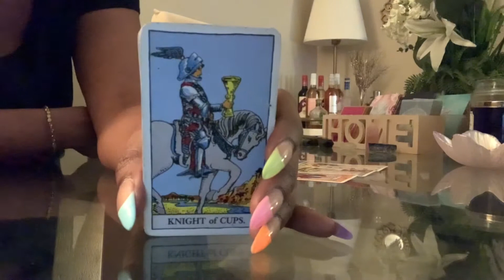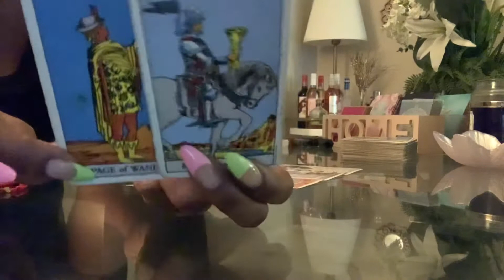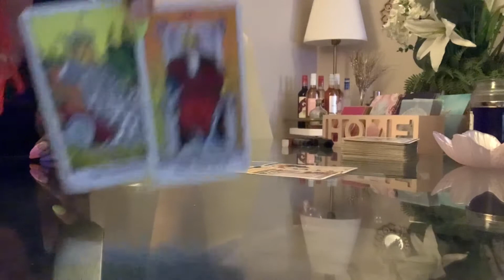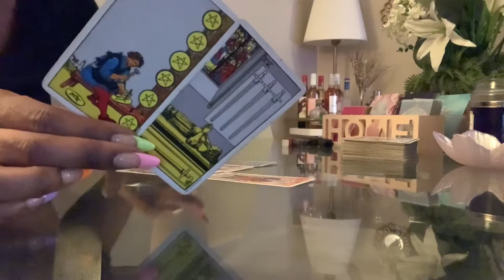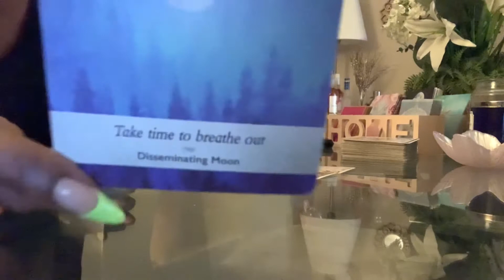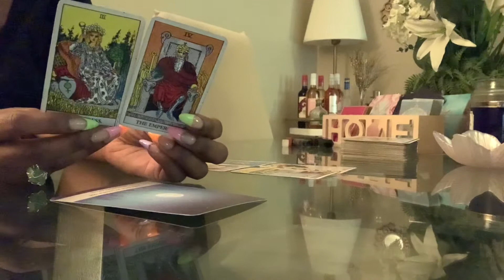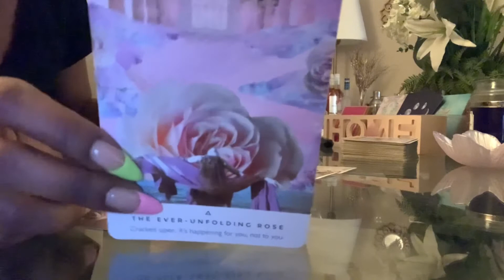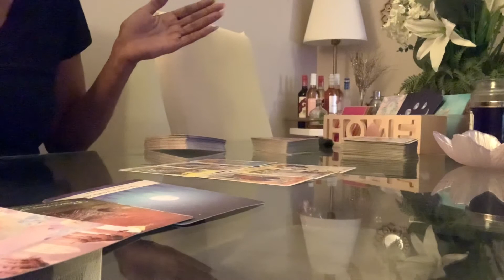AQUARIUS ♒️ WOW! Speachless! And Then....BOOM Married? | May 9-15 | TAROT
Aquarius Weekly Tarot Guidance Reading May 2021

PERSONAL READINGS  (Currently: OPEN)

1 question - $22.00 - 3 cards (video)
3 questions - $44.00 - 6 cards (video)
15 minute quick read - $55.00 (video)
30 minutes  - $88.00 (video)
45 minutes - $111.00(video)